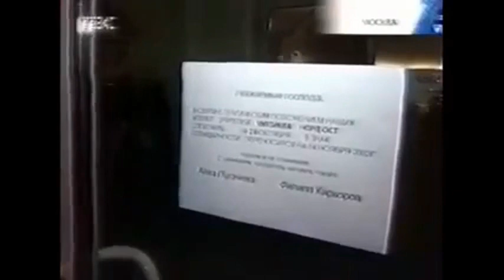Алла Пугачёва о войне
«Во время осады мюзикла «Норд-Ост» на ТВ промелькнул материал о том, что в здание театрального центра на Дубровке заходила Алла Пугачева. Сама А.Б., выйдя из здания, отказалась давать комментарии: «Мы пытались договориться об освобождении заложников, но больше я сказать ничего не могу». Подобная скупость породила много слухов. Сейчас по Интернету гуляет две версии о цели визита Пугачевой. Первая: Прима приносила сотрудникам «Альфы» план реконструированного здания, который ей удалось получить у своего зятя Руслана Байсарова, якобы являющегося совладельцем находящегося здесь же гей-клуба. Вторая: Пугачева вроде как приносила выкуп за заложников-азербайджанцев по просьбе своих друзей из Баку, с которыми у неё совместный бизнес».

– писала тогда, 20 лет назад Комсомолка